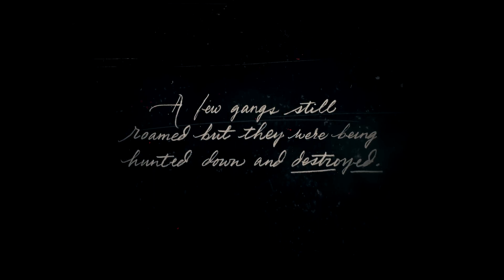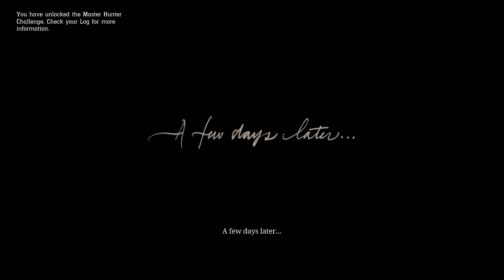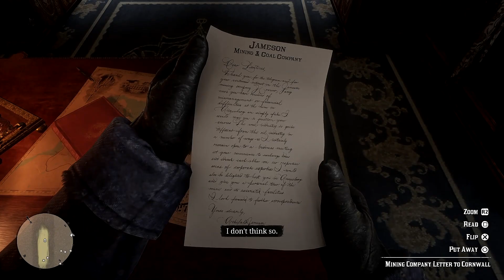[PC] Red Dead Redemption 2 Single Player Gameplay Part 1